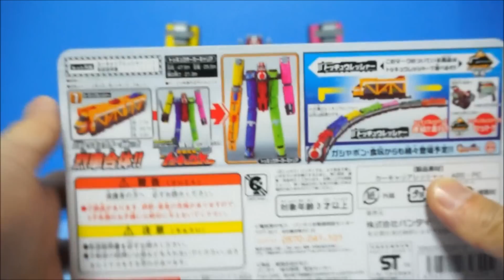파워레인저 트레인포스 DX 트레인킹 + 카캐리어 트레인 열차합체 대회전캐논 장난감 동영상 power rangers toys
파워레인저 트레인포스 장난감의 DX 트레인킹과 카캐리어  파워트레인의 열차합체 동영상입니다.

제 유튜브 채널에서 한국에서 2015년 7월에 만화를 방송하는 파워레인저 트레인포스 장난감 전제품을 리뷰하겠습니다.

구독버튼 클릭과 좋아요 체크는 저에게 큰 응원이 됩니다.^^

파워레인저 트레인포스 제품 종류 및 마트 판매 가격은 아래와 같습니다.

DX 트레인킹                          - 68,000 원
DX 디젤킹                              - 64,000 원
DX 크레인킹                         -  63,750 원
DX 사파리킹                          - 65,000 원
DX 하이퍼 트레인 엠퍼러   - 110,000원
변신기 트레인 체인저          - 39,000 원
변신총&검 트레인 블래스터 - 43,000 원
승차카드 트레인 버클            - 20,000 원
합체발사 레일 바주카            - 39,200 원
변신스마트폰 어플체인저     - 34,000 원
적색 경광등 유도브레이커    - 39,000 원
최종 열차포 대회전 캐논       - 68,000 원
파이어 트레인                        - 19,800 원
폴리스 트레인                        - 19,800 원

고버스터즈 트레인, 다이노포스트레인, 덴오트레인,미라클포스트레인, 캡틴포스트레인,엔진포스트레인은 18,000원입니다.